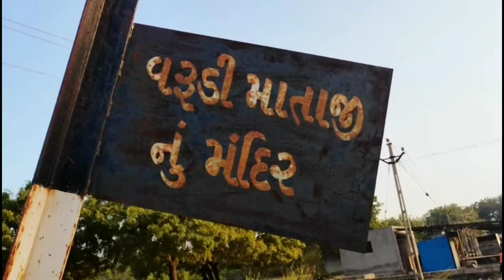आई श्री वरुडी माताजी के प्रागट्य की कथा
Jay shree varudi mat ki jay